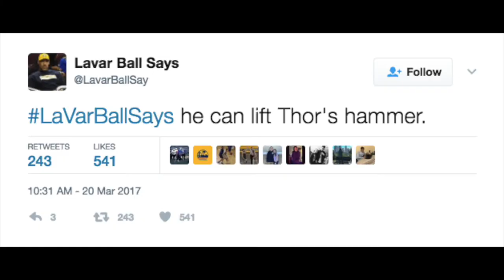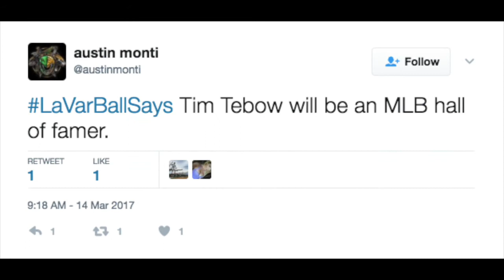NBA LaVLOG: Funniest LaVar Ball Tweets 🏀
For more interactive content:
Host: @EmilyTangerine

About FansTang:
FansTang, recently acquired by Remark Media (NASDAQ: MARK) is a leading media and entertainment company that produces top editorial programs covering Hollywood, Music, and the NBA.